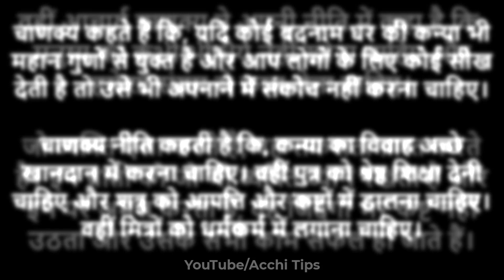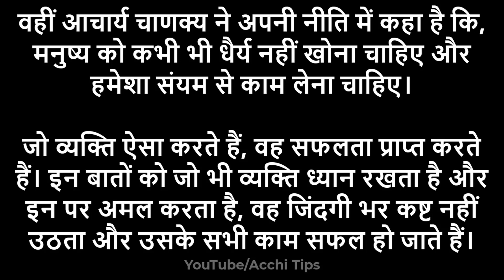Chanakya Niti || सोना कीचड़ में भी हो तो उसे तुरंत उठा लें, जानें आचार्य चाणक्य